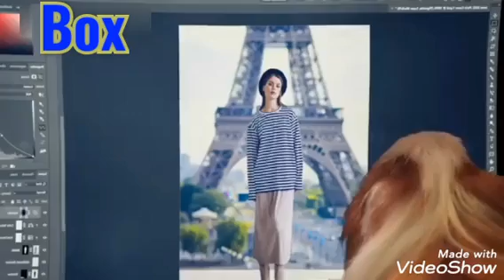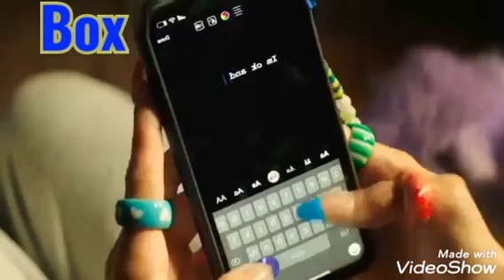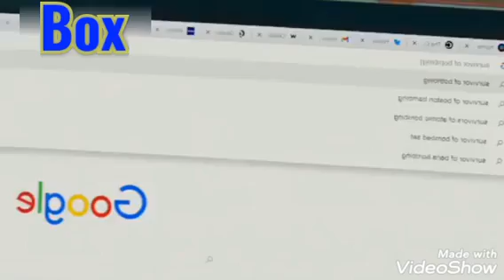بتكذب على المتابعين بتوعها وبتقول إنها مسافره باريس ولكن بتحصل حادثه بتكشف كذبها_ملخص فيلم not okay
تحميل Even lambs have teeth
Even lambs have teeth سنيمات
Even lambs have teeth (201‪5)
Even lambs have
Even lambs have teeth
Even lambs have teeth ملخص فيلم
Even lambs have teeth ملخص
Even lambs have teeth تبم ايجي بست
Even lambs have teeth ماي سيما
طالب
بنت
ولد وبنت
شاب
طفل
ولد
بنتين
Even Bimbimoncey Even
lambs have lambs
قصص رعب
افلام ايجي بست
افلام اكشن 202‪1 ايجي بست
ملخص انمي
تلخيص انمي
ملخصات انمي
ملخصات افلام اجنبيه
ملخصات افلام رومنسية
فلم
افلام اكشن ايجي بست
ملخص افلام اجنبي بالعربي
افلام اكشن جديده مترجمه 202‪1
فيلم مصري كوميدي
فيلم مصري كوميدي 202‪1
روبي
احمد السقا
مني زكي
روتانا سنيما
تلخيص افلام
محمد هنيدي
هنيدي
افلام عربي
افلام اكشن
افلام اكشن 2022‪
افلام عربية
محمد سعد
فيلم كوميدي
افلام
فيلم مصري
افلام ايجي بست
افلام اكشن مترجمة 2022‪
افلام اكشن مترجمة 202‪1
افلام اكشن جديدة مترجمة 202‪0
افلام اكشن 202‪1
فيلم
محمد طاهر
حدوتة قبل النوم
زتونة الفيلم
فيلماوي
Movie explained
مراجعة فيلم
ملخص
ملخصات
فيلم اجنبي
ملخص فيلم اجنبي
ملخص فلم
فيلم في ثواني
فيلم اكشن
فيلم رعب
ملخصات افلام
افلام رعب
Movie review
فيلم جامد
review
Film
Trailer
Reviews
Film gamed
ماهر موصلي
خلاصة الفيلم
ملخص افلام
مسلسلات
الحراق
بتاع افلام
الخلاصة
انمي
ملخص افلام رومنسيه
تلخيص افلام رومنسيه
Maher mosly
فيلم جديد
فيلم قصير
نادر عباس
ملخص نادر عباس
فيلم في الخمسينه
فيلم عربي
فيلم كوميدي مصري
فيلم كوميدي مصري 2022‪ جديد
فيلم كوميدي مصري 2022‪
مسلسلات رمضان 2022‪
بتاع افلام
ملخصات افلام اجنبية
افلام انمي
افلام أطفال كرتون
افلام احمد حلمي
افلام احمد زكي
انمي جديد
احمد حلمي
احمد زكي
افلام اكشن ايجي بست 2022‪
Best movies
movies
free movies
trailers
official trailer
full movies
film recap
new movies
movie recap
رومانسي
رومانسيه
افلام حب
فلام
اشياء عيب
رومانسية
افلام اثاره 2022‪ ايجي بست
انمي رومنسي
افلام اجنبية ممنوعة من العرض
افلام ايطالية
نساء
بنات
قلة أدب
فلم فرنسي
فيلم فرنسي
افلام رومانسية جديدة 2022‪
افلام رومانسية
افلام ممنوعه من العرض
فلم رومانسي
ملخصات فيلم في الخمسينة
افلام محمد رمضان
افلام محمد هنيدي
افلام ملخصه
افلام كوميدي
افلام جديدة
افلام مصرية
افلام 2022‪
افلام جديده 202‪1
افلام بالسخان
افلام ضحك
افلام ضحك افلام
mohamed ramadan
كوميدي
تامر حسني
tamer hosny
فيلم تامر حسني
اغاني محمد رمضان
بتاع انمي
السهره
افضل افلام 202‪1
202‪1
فيلم في السخان
ضحك
مضحك
مقاطع مضحكة
افلام عربي جديد 202‪1
فيلم كرتون
فيلم عادل امام
فيلم هندي مترجم
فيلم في الخمسينة
فيلم رومانسي
فيلم الخمسينة
فيلم 202‪1
فيلم هندي
فيلم مترجم ايجي بست
فيلم مترجم اكشن 202‪1
فيلم مترجم عربي كامل ايجي بست
افلام كرتون
افلام كرتون أطفال
افلام ديزني
افلام عادل امام
افلام مصريه
افلام هنديه
افلام ومسلسلات
افلام ومسلسلات مصريه
افلام هندية
كرتون اطفال
افلام هنديه
كرتون
افلام تركية
عادل امام
محمد رمضان
مسلسلات رمضان
تلخيص فيلم
best action movies
action movies
2022‪
pixar
كوميديا
Cima
my cima movie
arab
ايجي بست
إيجي بست
أيجي بست
موقع ايجي بست
موقع شاهد فور يو
شاهد فور يو
egybest
egy best
my cima
ماي سيما
ماي سما
ملخص فيلم عربي
ملخص فيلم كبوسلة
حريف افلام
Nader abbass
Abdo atef
Jimmy
فيلم عربي ايجي بست
افلام عربي ايجي بست
أيجي بست
ملخص افلام اثاره
ملخص افلام جديده
ملخص افلام 202‪1
فيلم خيال علمي
فيلم قتال
ملخص فيلم
ملخص فيلم مصري
netflix
ملخص الفيلم
ملخص فيلم كوميدي
افلام عربي جديده في السينما 202‪1
افلام عربي
افلام مصريه ٢٠٢١ الجديده كوميدي
افلام رومانسيه
افلام عربية ٢٠٢٢ ايجي بست
ايجي بست افلام مصريه
احدث افلام ايجي بست 2022‪
احمد سعد
افلام اجنبي اكشن ٢٠٢٢ ايجي بست
افلام اجنبيه
افلام احمد السقا
افلام ايجي بست 2022‪
افلام روتانا سينما
افلام رومنسيه مصريه
افلام سيما
افلام في الخمسينة
افلام مصري جديد
تلخيص افلام مصرية
افلام مصريه
افلام اثاره
رومانسي
افلام ايجي بست 202‪1
افلام مصرية ٢٠٢٢ الجديده
في الخمسينه محمد طاهر
افلام رعب جديده مترجمه 2022‪
افلام ٢٠٢١ ايجي بست
في الخمسينة محمد طاهر
افلام رعب جديدة مترجمة 2022‪
افلام اجنبية اكشن جديدة مترجمة ٢٠٢٢ ايجي بست
افلام رعب جديدة مترجمة 202‪2
افلام رومانسية جديدة مترجمة 2022‪
ايجي بست 2022‪
افلام عربي جديده في السينما 2022‪
افلام مصريه ٢٠٢٢ الجديده كوميدي
افلام رعب جديده مترجمة 202‪1
افلام مصرية ٢٠٢١ الجديده
افلام اكشن جديده مترجمه 2022‪
محمد طاهر تلخيص
فيلم اكشن جديد
ملخص مسلسل
cinema
نتفليكس
سينما
سينمانا
مسلسلات
فيلم عمهم
فيلم بحبك
فيلم كيره والجن
أصحاب ولا اعز
افلام في الخمسنا
افلام بالخمسينه
دكانه افلام
فيلم رايق
فيلم عالحطب
فيلم عالفحم
مدفع الافلام
الحدوته
الرواية القصه
كيتوفلام
برنس الملخصات
برنس الأفلام
نجم الأفلام
نجم الملخصات
السهره المسائية
movie trailers
fantasy movies
aflam action 202‪1 مترجمه
fantasy
aflam action 2022‪ مترجمة
full story
full movies
funny movies